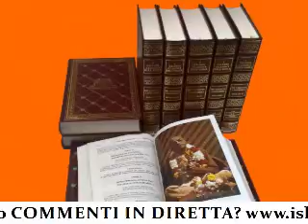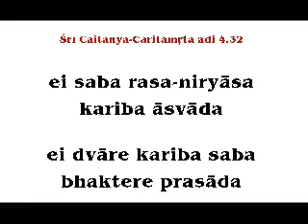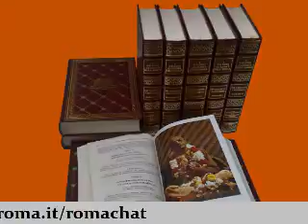COME COMPRENDERE DI ESSERE SCHIAVI DELL'ILLUSIONE (C.C. adi 4.32-33 - Harikirtana das, 18ott15)